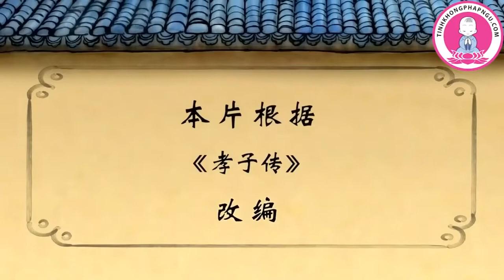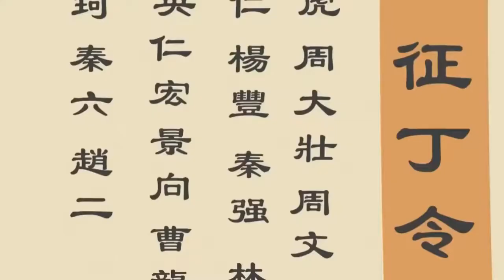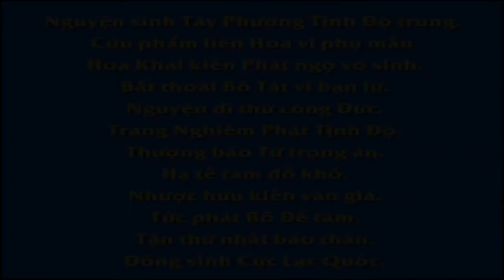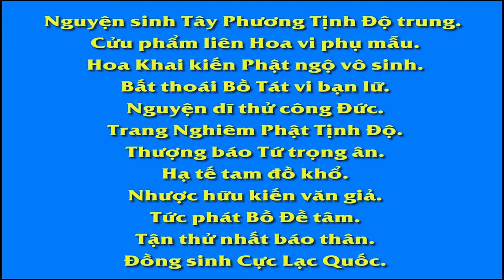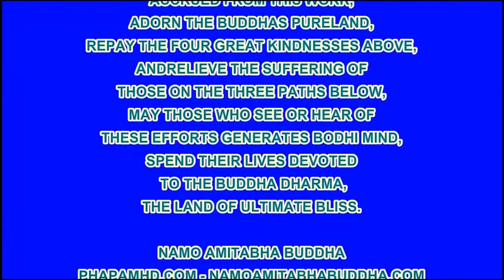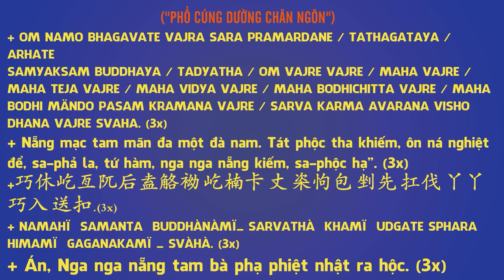Dương Hương Đánh Hổ, Phim Hoạt hình Phật Giáo, Pháp Âm HD